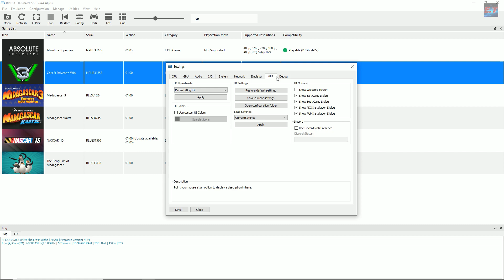#1 | Cars 3: Driven to Win | RPCS3 Emulator v0.0.6 | i5-8500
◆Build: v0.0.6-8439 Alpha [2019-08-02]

My spec:
◆Intel i5-8500
◆GTX 1660
◆8GB Ram